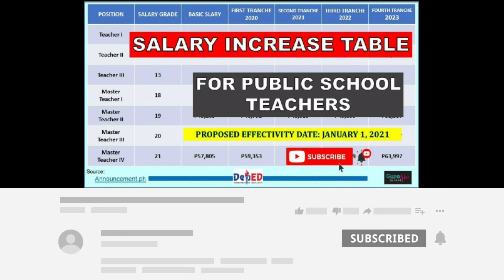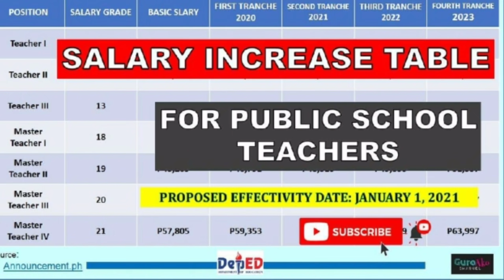SALARY INCREASE TABLE FOR PUBLIC SCHOOL TEACHERS